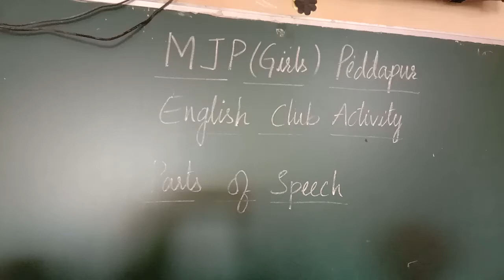Parts of speech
VI class students explaining parts of speech